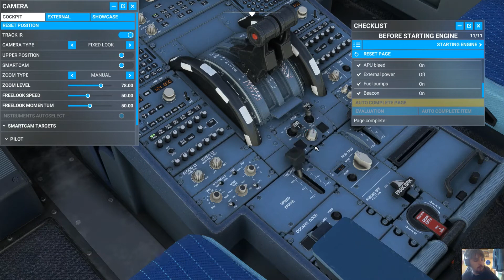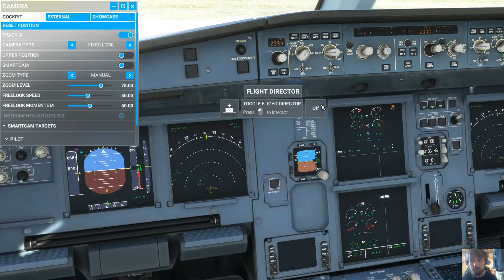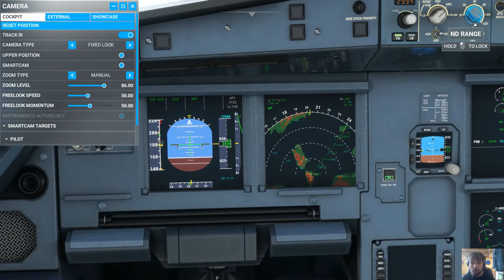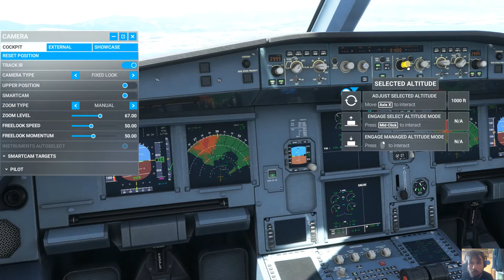Microsoft Flight Simulator: Ajaccio to Gibraltar with an A320neo